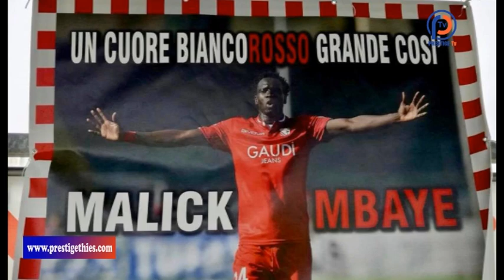A LA DECOUVERT: CNEPS EXCELLENCE- MAODO MALICK MBAYE EVOLUANT EN ITALIE